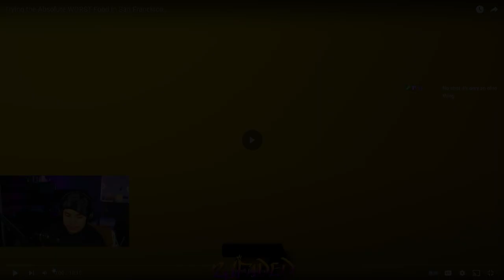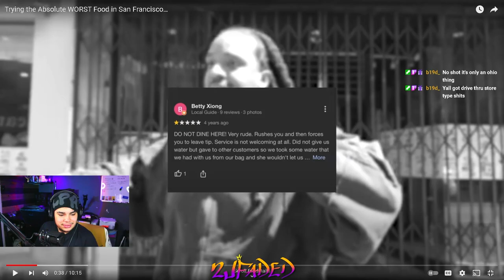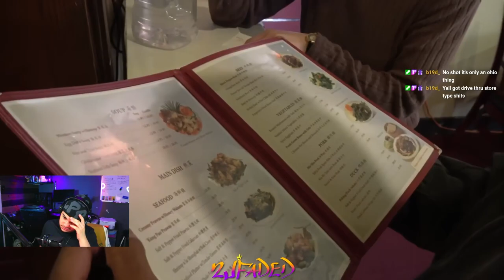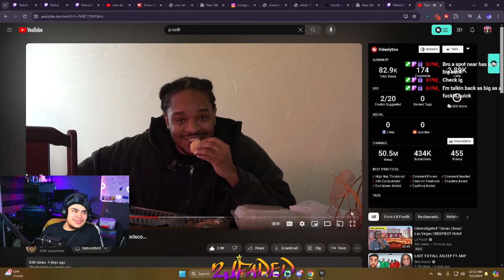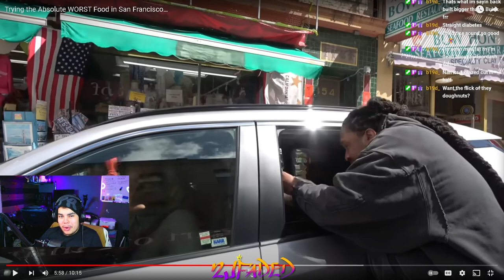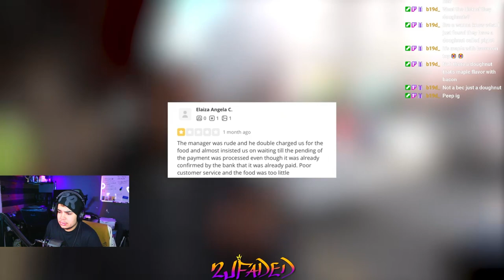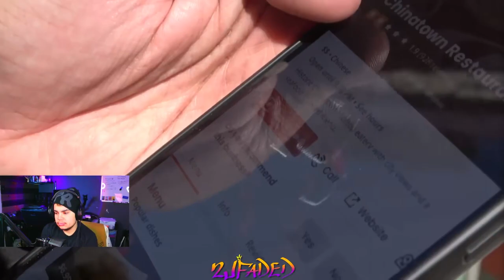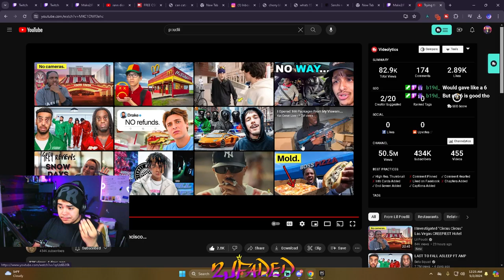San Francisco Eats Are Horrendous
Support the Vision [Be Different And See The Difference]